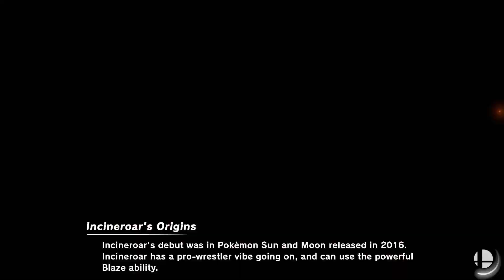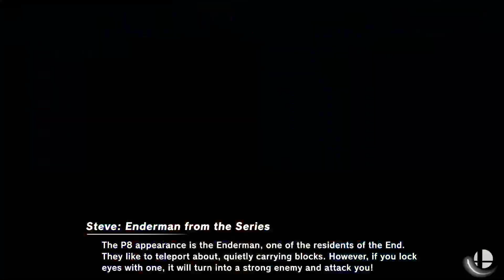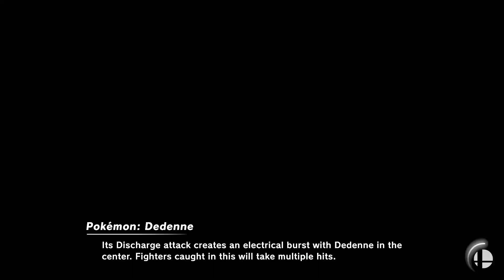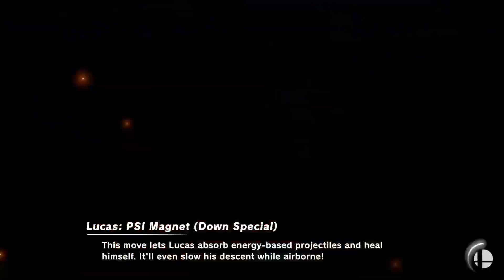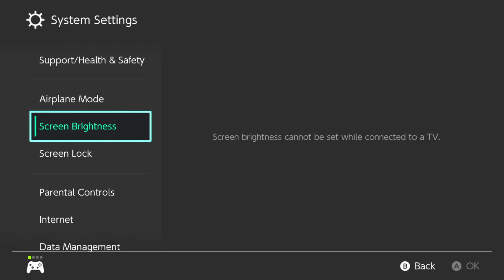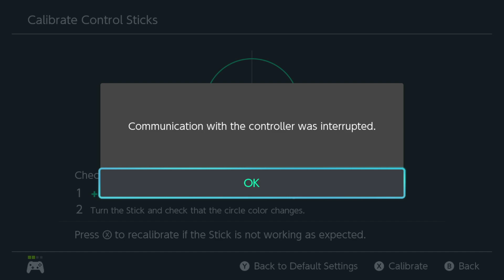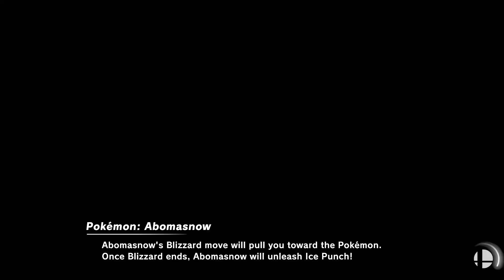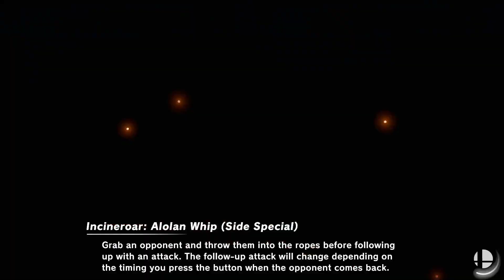fire cat online lol w/ Tyler